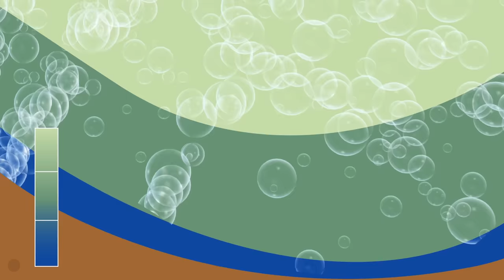How This Lake Killed 2,000 People in a Day